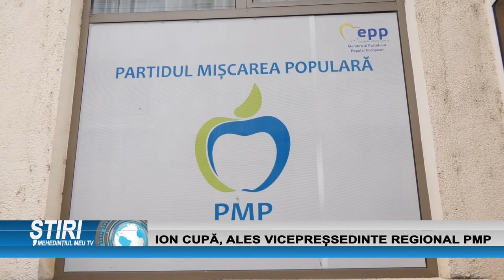ION CUPĂ, ALES VICEPREȘEDINTE REGIONAL PMP